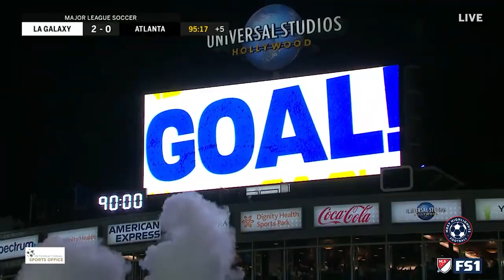#99 Dejan Joveljić - LA GALAXY (USA) - HIGHLIGHTS 2022.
Video produkcija
Studio Mrky

Dobrodosli na Oficijalni kanal Mrky Highlights.

Studio Mrky